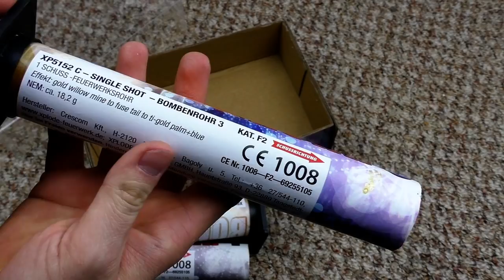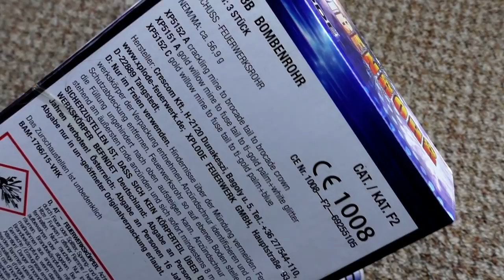Xplode - Bombenrohr | Der 30mm Traum😍 | DennisPyro©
Heute gibt es die Xplode Bombenrohr(e)!
Meines Wissens sind es die selben, wie die Big Shot!
Auf jeden Fall brutal geil! :D

Zum Kollege!

Zum Shop!

by PyroExtrem

🎶Verwendete Lieder:
🎵XXXTentacion - $$$